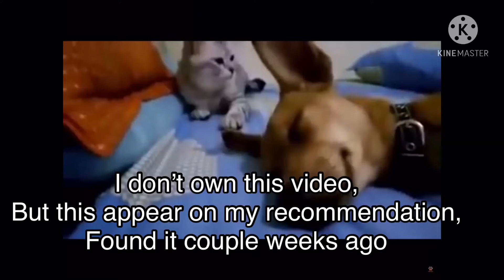Cat hates doggy because of this